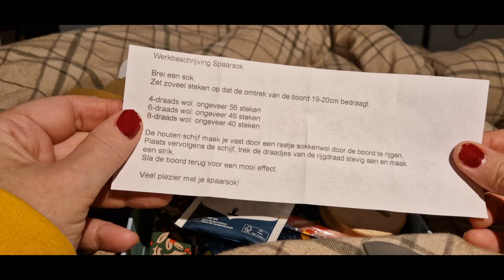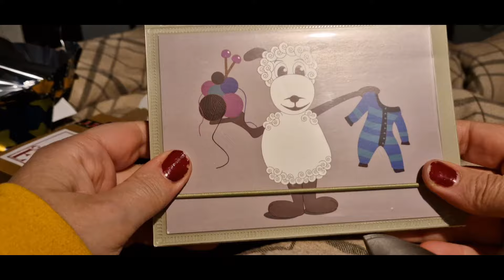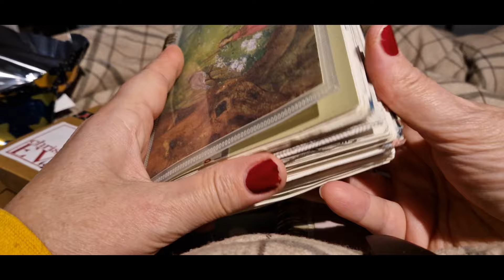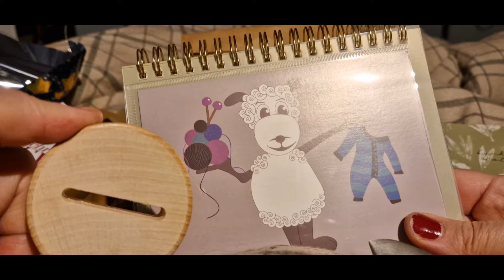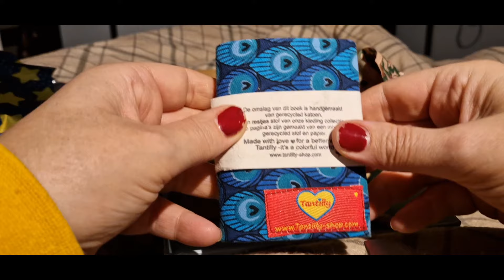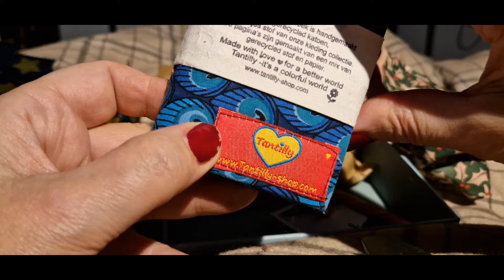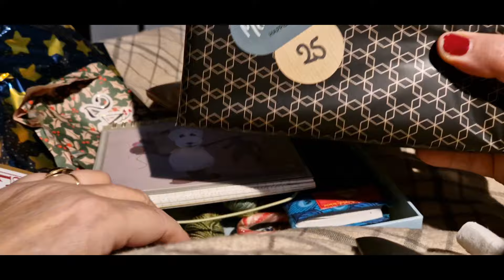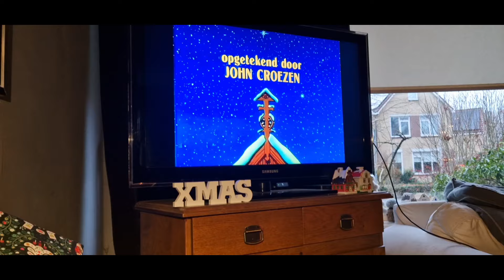Vlogmas dag 24 kerstmiddag 2023 🇳🇱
Welkom bij dag 24 van mijn vlogmas filmpjes 2023.
Dit is tevens de laatste van dit jaar... in 2024 kom ik natuurlijk terug met nieuwe afleveringen over mijn breisels

veel plezier en tot later...
liefs Ivonne
knittinginden op instagram en ravelry en hier op youtube